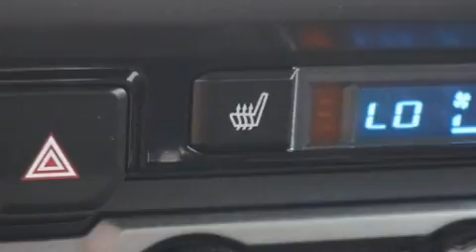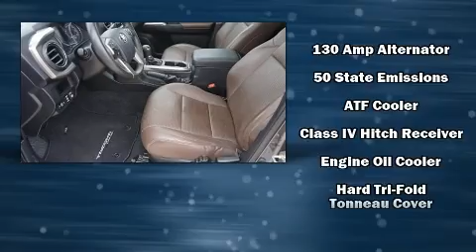2017 Toyota Tacoma Limited V6 in Conroe, TX 77304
Experience driving perfection in the 2017 Toyota Tacoma. With fewer than 45,000 miles on the odometer, this truck stands out from the crowd, boasting a diverse range of features and remarkable value! Smooth gearshifts are achieved thanks to the refined 6 cylinder engine, and for added security, dynamic Stability Control supplements the drivetrain. Four wheel drive allows you to go places you've only imagined. Toyota prioritized practicality, efficiency, and style by including: a built-in garage door transmitter, front fog lights, power door mirrors, a tonneau cover, blind spot sensor, an overhead console, and remote keyless entry. Features such as automatic climate control and leather upholstery prove that economical transportation does not need to be sparsely equipped. For drivers who enjoy the natural environment, a power moon roof allows an infusion of fresh air. Premium sound drives 7 speakers, providing you and your passengers a sensational audio experience. Toyota also prioritized safety and security by including: head curtain airbags, front side impact airbags, traction control, brake assist, anti-whiplash front head restraints, a security system, and ABS brakes. This vehicle has achieved Certified Pre-Owned status, by passing Toyota's comprehensive certification process. We know that you have high expectations, and we enjoy the challenge of meeting and exceeding them! Please don't hesitate to give us a call.